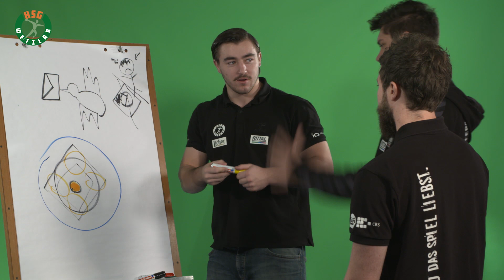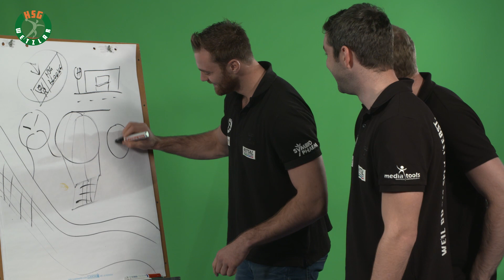24. Türchen: HSG Adventskalender 2015